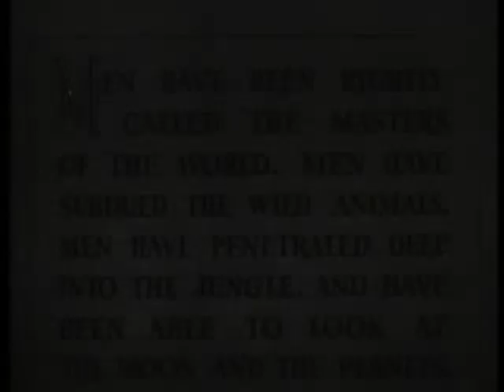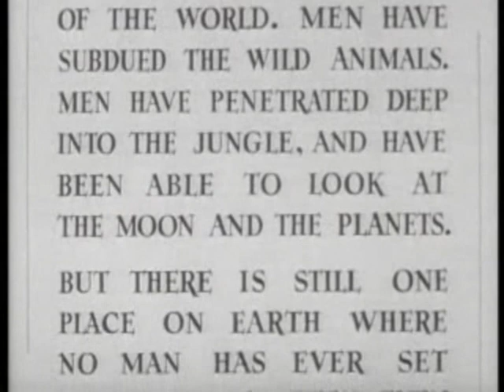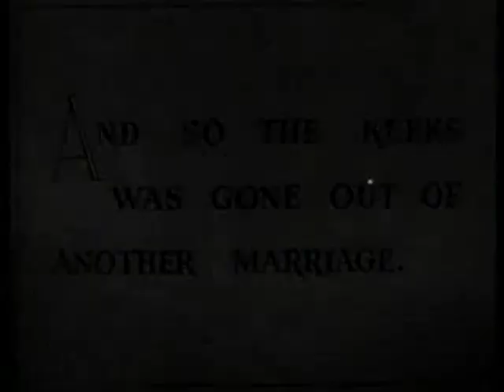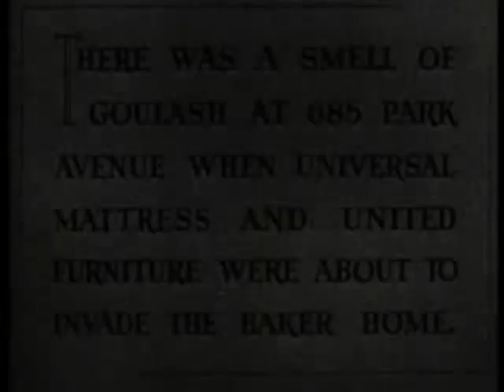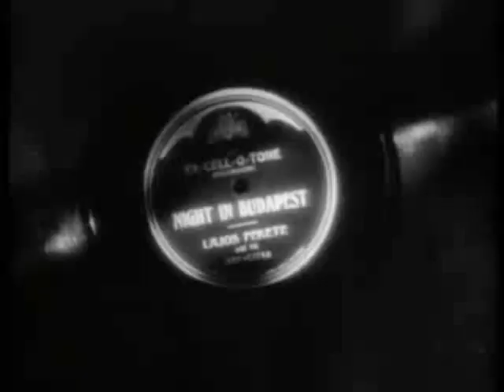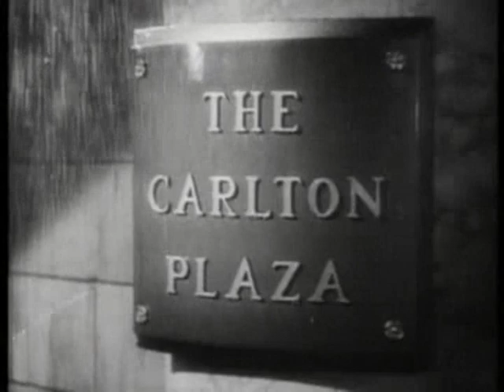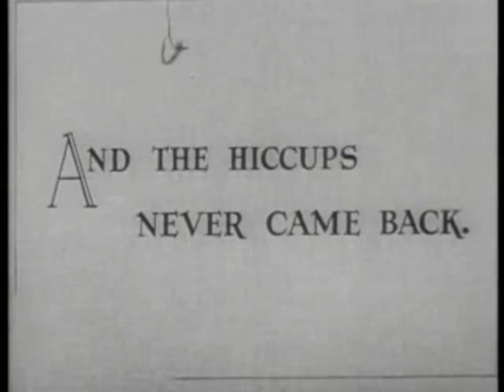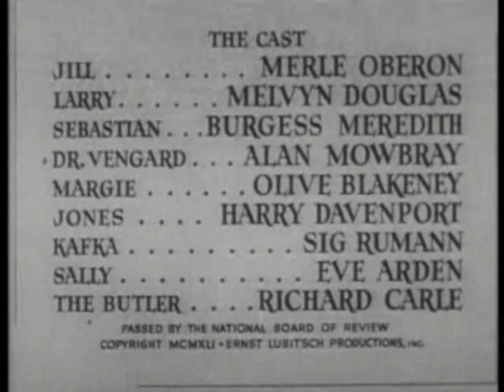That Uncertain Feeling - Ernst Lubitsch [1941 Movie]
In "That Uncertain Feeling," a romantic comedy directed by Ernst Lubitsch, the story revolves around Jill Baker, a bored and seemingly unhappy wife, who starts experiencing psychosomatic hiccups. Her husband Larry, a successful insurance executive, dismisses her condition as trivial. Seeking help, Jill visits psychoanalyst Dr. Vengard, who suggests that her hiccups are a symptom of marital discontent. During her visits, Jill encounters Alexander Sebastian, an eccentric and egotistical pianist, who sweeps her off her feet with his charm. This meeting leads Jill to question her marriage and explore new romantic possibilities, resulting in a comedic yet insightful journey of self-discovery and relationship dynamics.

Cast of the film:
Merle Oberon as Jill Baker, Melvyn Douglas as Larry Baker, Burgess Meredith as Alexander Sebastian, Alan Mowbray as Dr. Vengard, Olive Blakeney as Sally Aikens, Harry Davenport as Mr. Merlin, Sig Ruman as Jones, Eve Arden as Margie Stallings

Ernst Lubitsch was a renowned German-American film director, producer, writer, and actor, born on January 29, 1892, in Berlin, Germany. He started his career in the German film industry and quickly became known for his sophisticated comedies and stylish direction. Lubitsch emigrated to Hollywood in the early 1920s and established himself as one of the leading directors of his time, famous for his "Lubitsch Touch"—a term used to describe his unique blend of wit, elegance, and subtle humor. His works include classics such as "Trouble in Paradise" (1932), "Ninotchka" (1939), and "The Shop Around the Corner" (1940). Lubitsch's films often explored themes of romance, deception, and social satire, making him a pivotal figure in both silent and sound cinema. He passed away on November 30, 1947, but left behind a legacy of influential and enduring films.

Release date: April 20, 1941 (United States)
Writers: Donald Ogden Stewart & Walter Reisch & Victorien Sardou
Country of origin: United States
Languages: English
Genres: Comedy